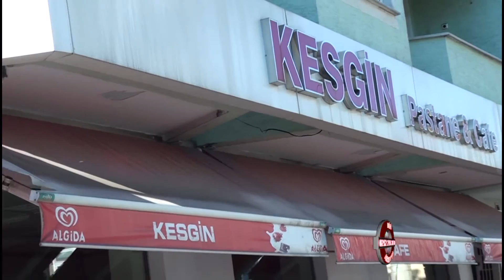Kesgin Pastanesi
Kesgin Pastanesi hakkında bilgi sahibi olmak için videoyu inceleyebilirsiniz